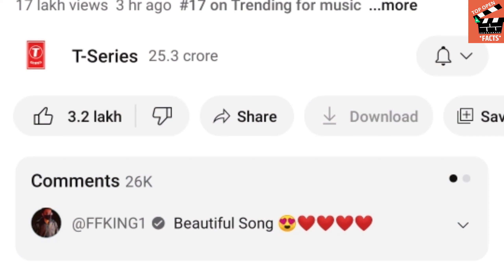Dunki First Song Lutt Putt Gya Records, Views & Trending | Shahrukh Khan